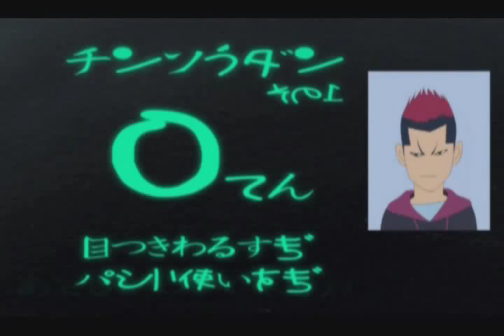GAS 13 Commentary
Please support the creators of Gantz by buying the official release on DVD
Or buy the official Dark Horse translation of the manga

And if you have any money left over after all that, check out my Cafe Press shop